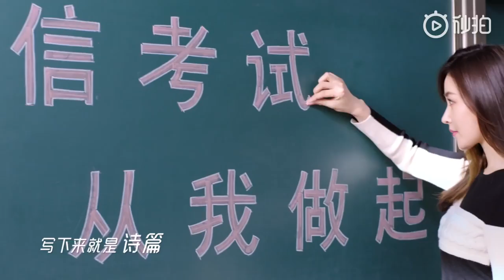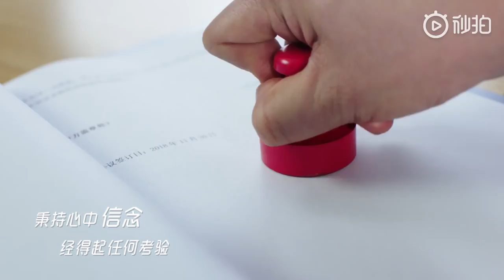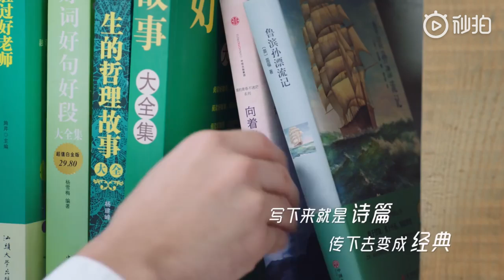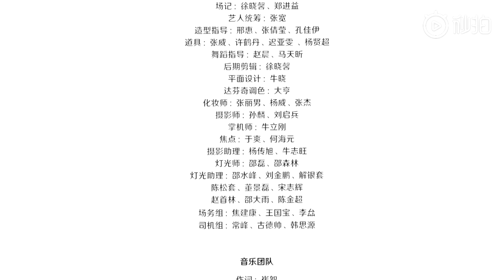[FULL MV] "Nói được làm được"《说到做到》- Vương Nguyên, Thẩm Nguyệt, Hứa Ngụy Châu,...